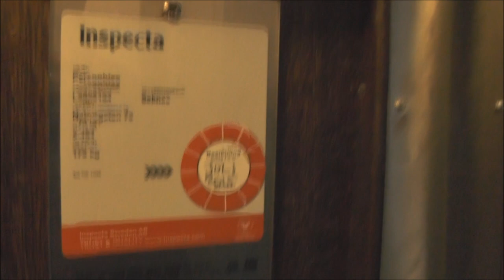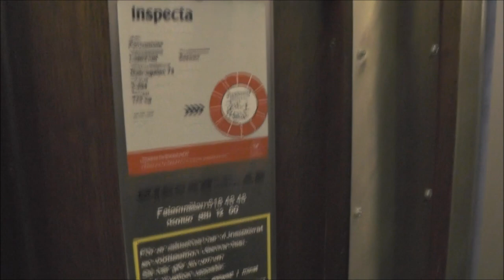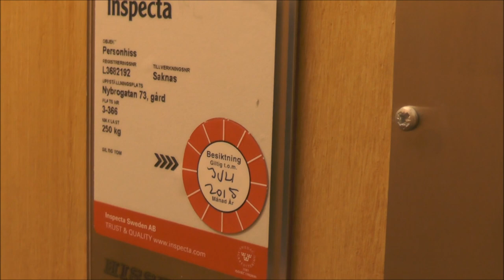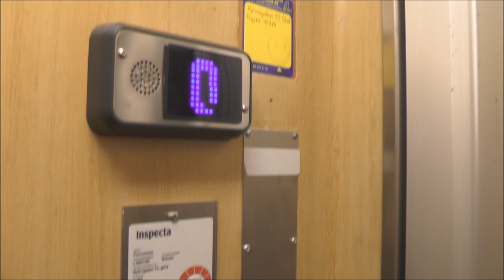2x Classic Graham Brothers (MB. Hissen AB) Traction elevator @ Nybrogatan 73, Stockholm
Manufacturer:
Installation year:
Current moderniser:
Latest modernisation year:
Serial Number:
Capacity: _Kg (_lbs.) - _ Persons
Floors: _ =

Location: Nybrogatan 73, Stockholm (Östermalm) SWEDEN!